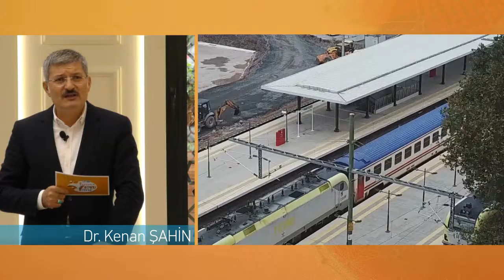Pendik’te otopark sorununun çözümü için fiyatları için bir indirim düşünüyor musunuz?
Pendik’te otopark sorununun çözümü için ve mevcut otapark fiyatları için bir indirim düşünüyor musunuz?